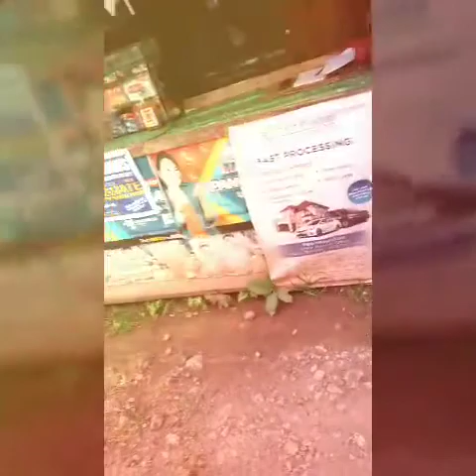Ang Fuge sa